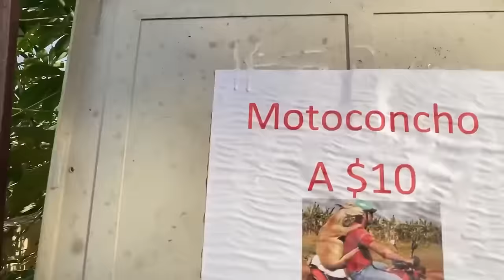EL MOTOCONCHO * LA PELICULA * Marquilio y sus ocurrencias 🛵🤣